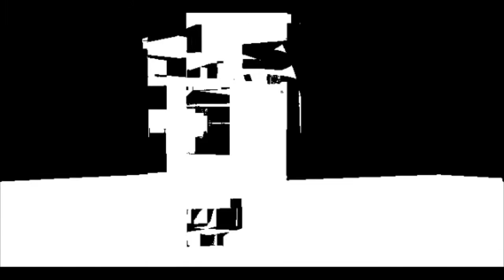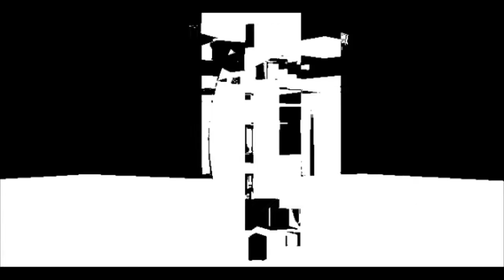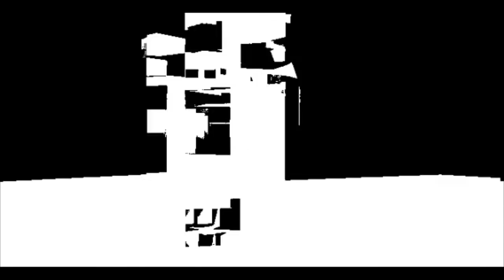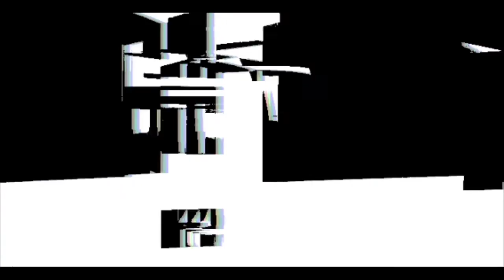Horse Lords - Encounter I / Transfinite Flow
"Encounter I / Transfinite Flow" by Horse Lords
From the album "Interventions" on Northern Spy Records
Video by Andrew Bernstein